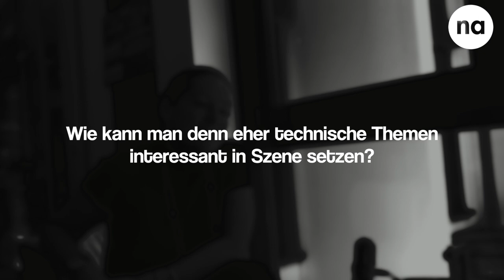PR-Bild Award Jurorin Monika Schaller über PR-Fotografie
Jetzt über die besten Bilder des Jahres abstimmen!